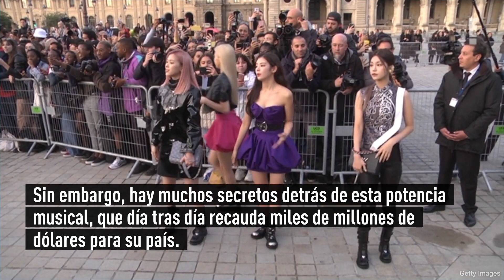El lado oscuro del K-Pop: Abusos, explotación y más revelaciones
Aunque es una de las industrias más exitosas y llamativas de la actualidad, hay muchos secretos detrás de esa máscara de color y felicidad que le enseñan al mundo.

Cada vez es más habitual que las canciones coreanas ocupen lugares más altos dentro de los cientos de listados de las canciones más escuchadas a nivel internacional.

No es para menos, con la llegada de agrupaciones como BTS, Blackpink y cada vez más y más que han logrado un éxito sin precedentes durante los últimos años. Y no se puede negar que el pop coreano ya es visto como un movimiento en sí mismo, donde hay ejércitos de fanáticos internacionalmente que no dudan en poner en pedestales a sus ídolos gracias a su influencia sobre ellos.